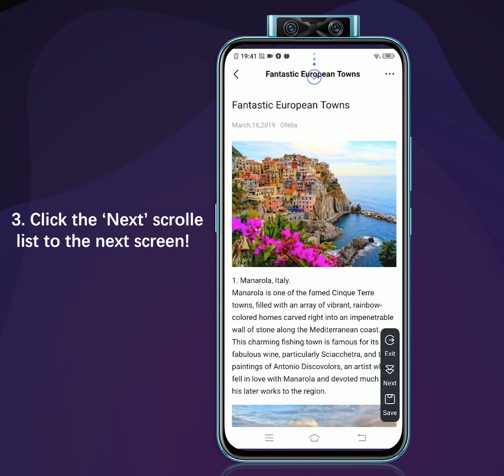How to take a long screenshot on vivo phone? FuntouchOS Tips!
😉 How to Take a Long Screenshot on vivo phone?
😎  You should try this handy trick!!